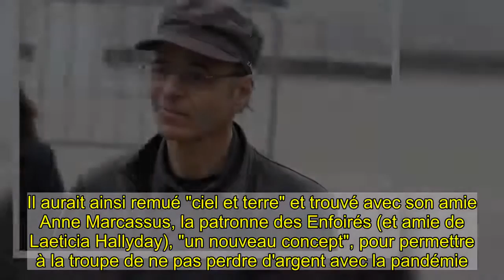“Je veux Jean-Jacques Goldman !” : au spectacle des Enfoirés, on demande le retour du parrain de la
Les organisateurs ne savaient pas comment ils allaient faire ce spectacle, mais ils savaient qu'ils le feraient ! C'est ce que Sophie Bazou, responsable des Enfoirés au sein des Restos du coeur, a confié à Télé Star cette semaine. Du 14 au 17 janvier dernier à la Halle Tony-Garnier de Lyon, le collectif s'est retrouvé sur scène, sans public et a enregistré un concert "unique" qui sera diffusé sur TF1 en mars prochain. "Je veux des crêpes et je veux Jean-Jacques Goldman !" Et tandis que la troupe a reçu cette année des nouveaux - Vianney et Kev Adams - et des anciens - Carla Bruni - ce fut la cinquième année consécutive sans Jean-Jacques Goldman. Le chanteur de "Je marche seul" a beau être absent, il était néanmoins présent dans le coeur des Enfoirés, comme l'assure Sophie Bazou à nos confrères. Cette dernière révèle ainsi une anecdote qui veut tout dire. "On a fait une crêpe party pendant l'enregistrement et Patrick Fiori est arrivé en criant : 'je veux des crêpes et je veux Jean-Jacques Goldman !' Il est toujours présent même s'il n'est plus là" dit-elle. A propos de celui qui a pris sa retraite artistique en 2016 et a quitté la France pour Londres, la responsable assure qu'il est hors de question de le déranger. Et d'estimer : "Ce n'est pas comme s'il n'avait rien fait pour les Restos pendant 30 ans. S'il a envie de prendre sa retraite, ça se respecte. Il n'y a pas de forcing". Surtout que Jean-Jacques Goldman est toujours mobilisé, en coulisses, pour aider la troupe. Il y a quelques semaines, avant l'enregistrement du show 2021, France dimanche assurait ainsi que le parrain, ne pouvait "rester de glace face à (de) tristes circonstances". Il aurait ainsi remué "ciel et terre" et trouvé avec son amie Anne Marcassus, la patronne des Enfoirés (et amie de Laeticia Hallyday), "un nouveau concept", pour permettre à la troupe de ne pas perdre d'argent avec la pandémie. Appel au don massif Parce que cette année plus que jamais, Les Restos du coeur comptent sur les dons du grand public. En raison de la crise sanitaire du Covid-19, la demande de repas grandit en France, et du côté des Enfoirés, lever des fonds n'a pas été une mince affaire. Privés de tournée et de vente de billets, le collectif mise beaucoup sur les futures ventes de disques et de DVD.  A voir aussi : Zapping : Jean-Jacques Goldman rend hommage en chanson aux soignants F.Aà lire aussi   Zapping : Jean-Jacques Goldman rend hommage en chanson aux soignants  Jean-Jacques Goldman de retour en studio : Cette visite qu'il a rendue à ce chanteur très célèbre !